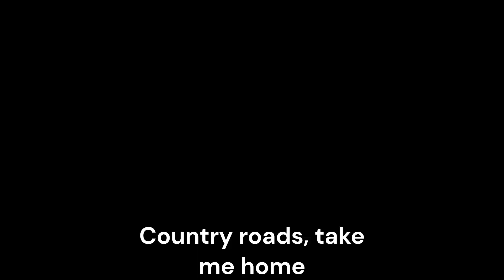Thomas And King Chick | I Wish You The Best Chickens | A [Sad Song]